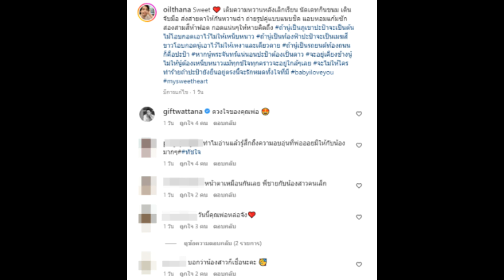ออย ธนา เผยโมเมนต์น่ารักสวีทหวาน นัดเดทกับสาวสวยคนเดียวในดวงใจ ชาวโซเชียลลั่นหน้าเหมือนกันเลย!!